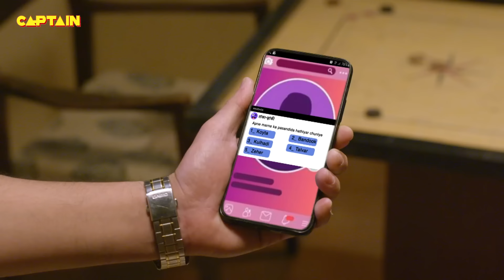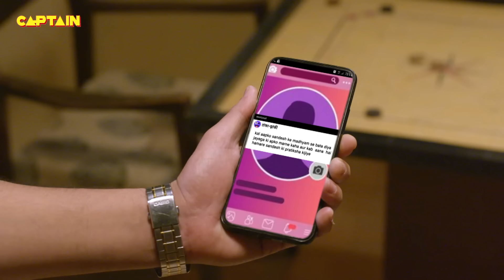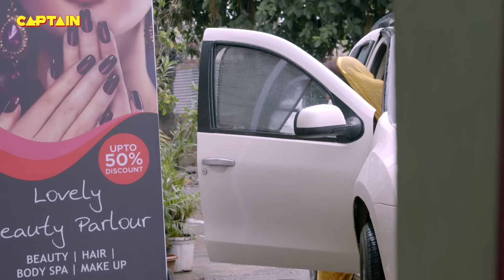Karishma Singh लेकर आ गई Pushpa Ji को ब्यूटी पार्लर || Maddam Sir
Karishma Singh लेकर आ गई Pushpa Ji को  ब्यूटी पार्लर || Maddam Sir - Ep.542